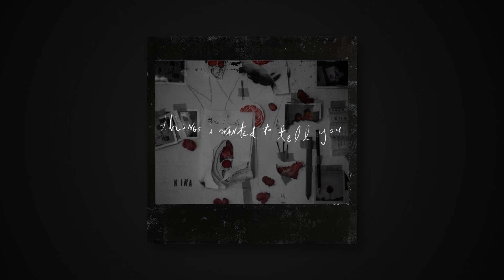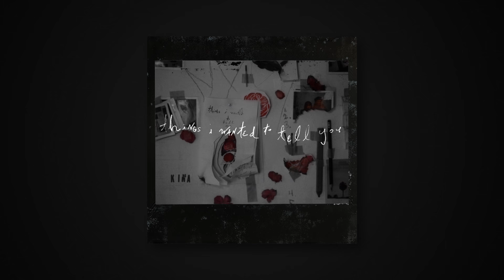Kina - Where R U? (Instrumental - Official Audio) ft. Pink Sweat$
Instrumental audio for "Where R U?" by Kina.